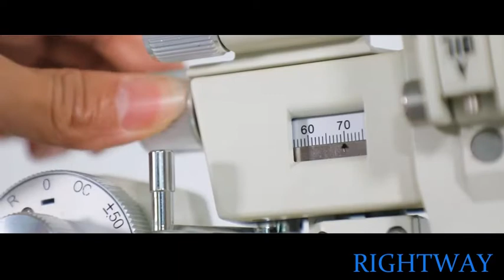2024 how to use Rightway digital refractor